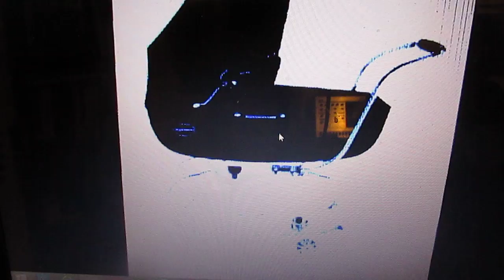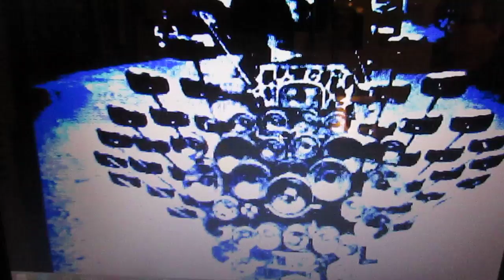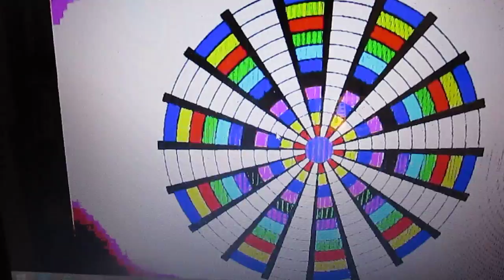graham byrne wheels go round ( remixed )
copyright protected 2008 graham byrne songs Dundee Scotland. a re-recorded..remixed version of my original song with added guitars drums & video .